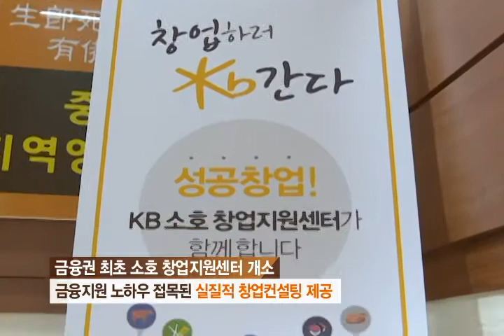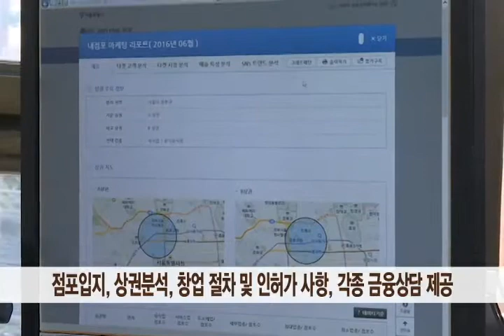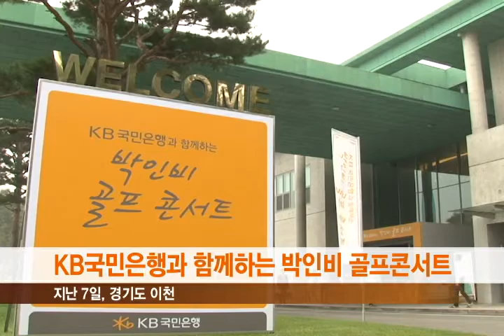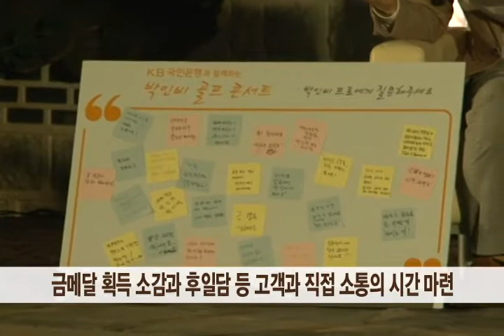2016년 9월 둘째주 KB국민은행 뉴스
2016년 9월 둘째주 KB국민은행 뉴스